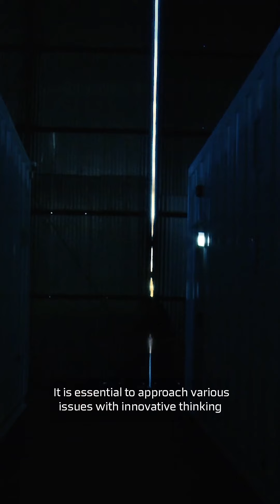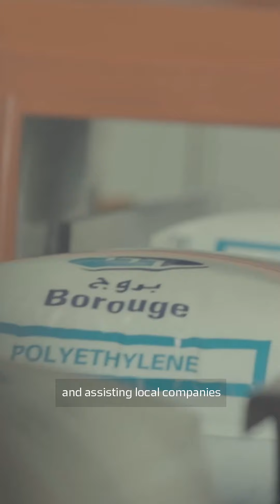أهداف صندوق أبوظبي للتنمية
ما هي الأهداف الاستراتيجية التي يعمل صندوق أبوظبي للتنمية على تحقيقها؟